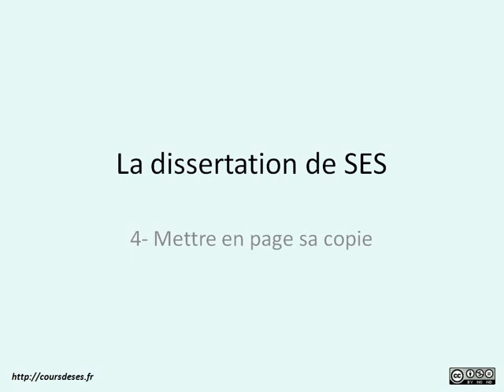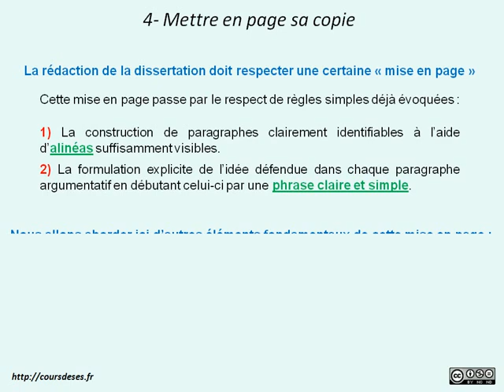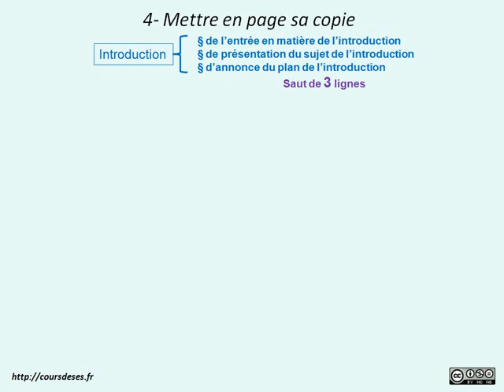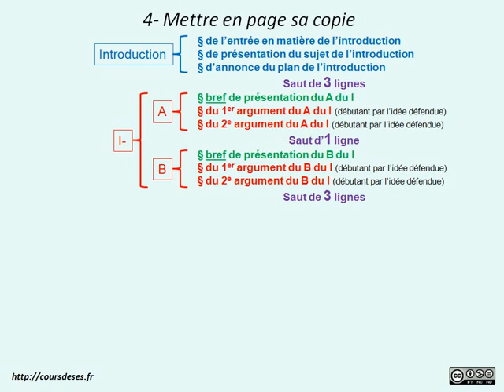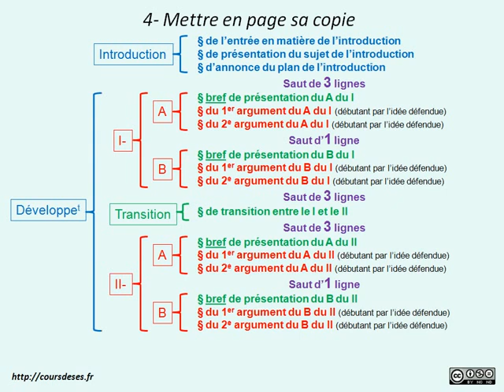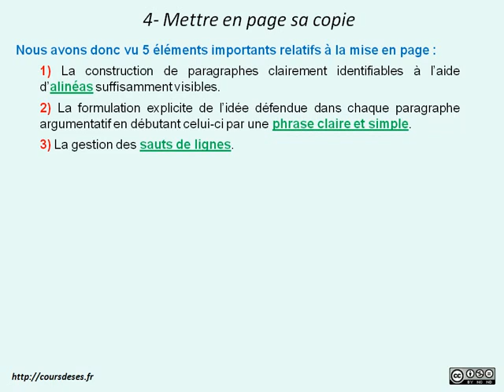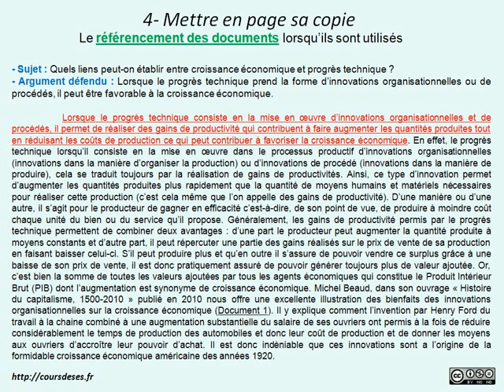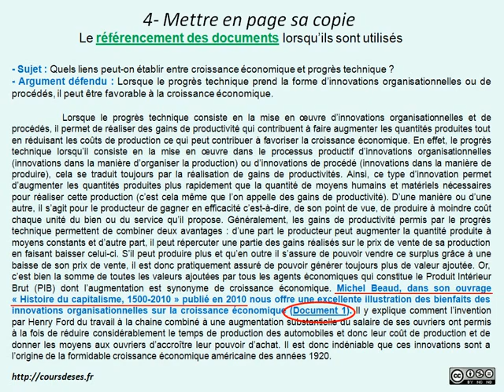Cours de SES - 4) La dissertation - Mettre en page sa copie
Quatrième vidéo d'une série sur la dissertation destinée à vous apprendre à mettre en page votre copie de dissertation le jour du Bac.